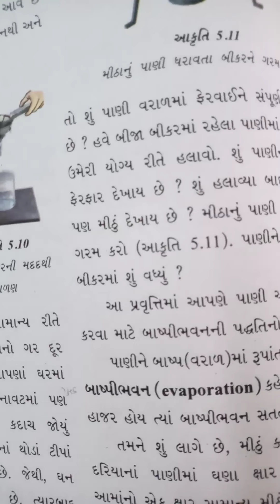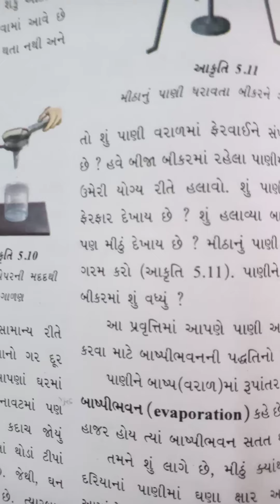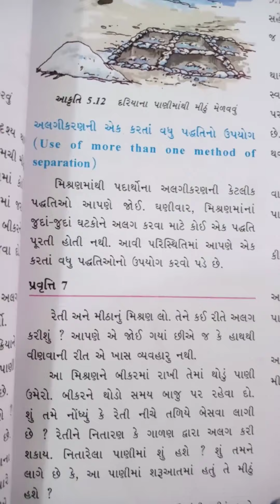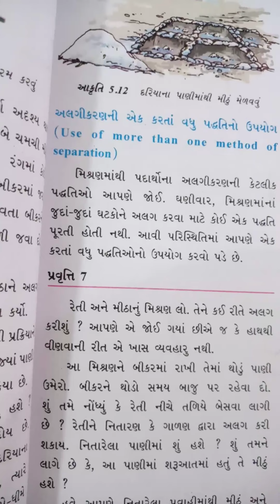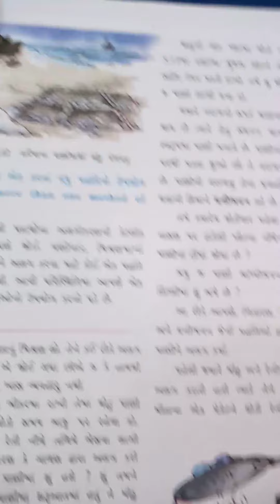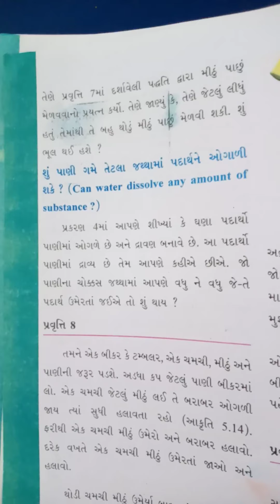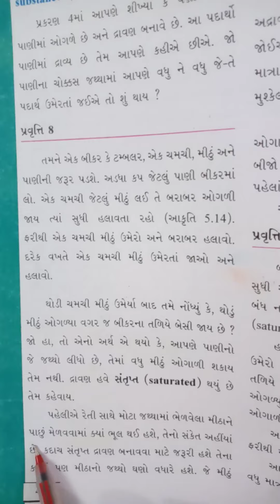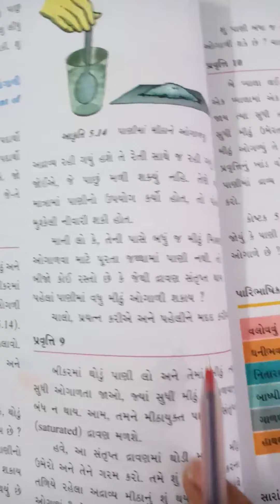STD 6 science technology ch 5 part 3